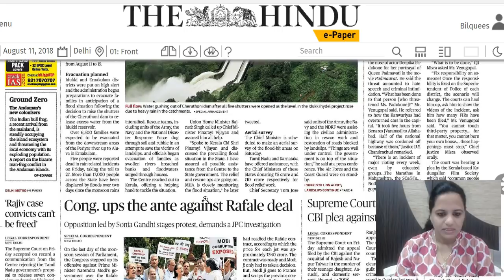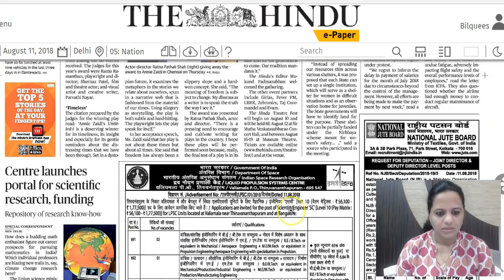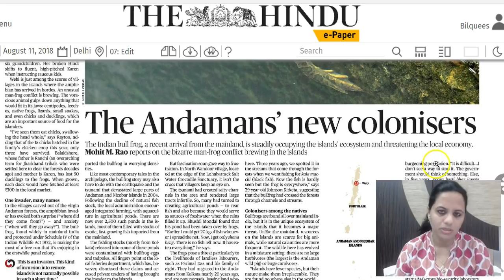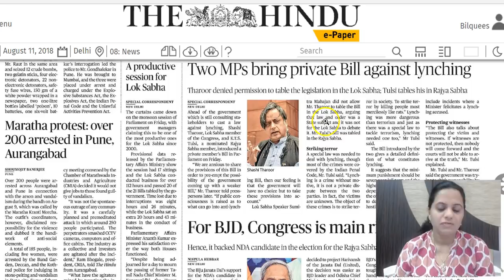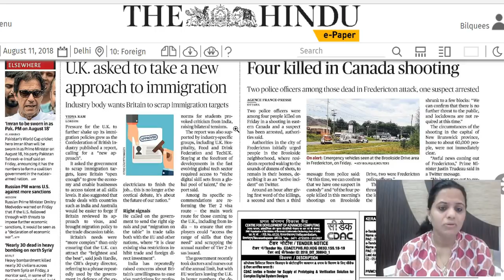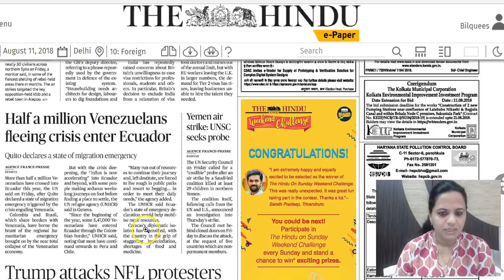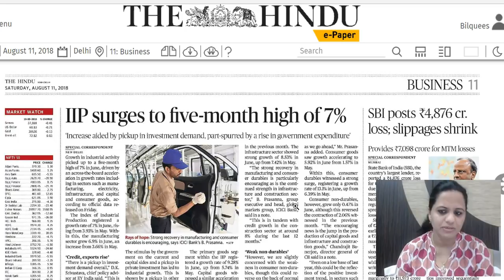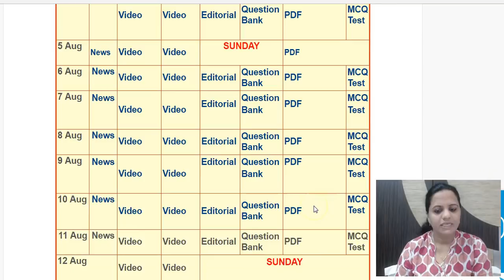11 August 2018 - IMPORTANT HEADLINES The Hindu Current Affairs - Mrs. Bilquees Khatri